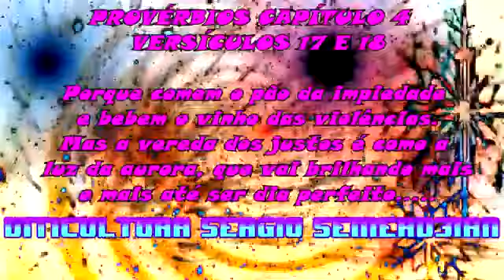Poda da Nêspera com Sergio Semerdjian e Virgilio Ferreira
Vídeos 1231 do amigo Virgilio Ferreira,

São Paulo é uma cidade reconhecida por sua multiplicidade étnica e cultural. Japoneses, portugueses, italianos e descendentes de diversos outros países, principalmente da Europa e da Ásia, ajudaram a construir a identidade da maior cidade do Brasil. Por vezes, vemos essas histórias contadas em livros, filmes e exposições. No entanto, a comunidade armênia é uma das que não ganham esse destaque.

Registrar memória do povo armênio e narrar a vinda desses imigrantes ao Brasil foi o que levou a historiadora Sonia Maria de Freitas a mergulhar em um longo trabalho de pesquisa e produzir a obra ‘Presença Armênia em São Paulo: imigração, negócios, identidade, religião e interação social’, 11º livro publicado pela autora.

Ao longo de 236 páginas da publicação, o leitor encontrará depoimentos de descendentes armênios, centenas de fotos e documentos que relatam a chegada dos primeiros grupos de imigrantes em São Paulo, no início do século XX, na esperança de encontrar no Brasil uma oportunidade para recomeçar a vida. Nessa época, muitos armênios deixaram o país após o genocídio que matou mais de 1,5 milhão de pessoas entre 1915 e 1923.

A autora destaca este fato como um dos motivos que despertaram sua atenção para o povo armênio. “No ano 2000, no Museu da Imigração de São Paulo, tive contato com alguns sobreviventes do genocídio e a oportunidade de perceber essa força do povo armênio, que tem uma trajetória admirável de muita luta, trabalho e fé”, destaca a escritora.

O livro foi escrito a partir de vasta pesquisa em arquivos públicos e privados, entrevistas com armênios que vieram refugiados ao Brasil e também com seus descendentes, que mantiveram viva a cultura do país, incluindo as tradições religiosas, a língua, os costumes familiares e a culinária armênia.

Outro ponto de destaque da obra é o registro da trajetória que esse povo percorreu no último século, como a importância do bairro Presidente Altino, em Osasco, para a instalação da comunidade armênia na região e a sua participação no setor de calçados, que foi uma das principais fontes de renda de grande parte dos imigrantes, que chegaram ao país sem recursos financeiros.

“A pesquisa está muito bem documentada, inclusive com informações inéditas e com uma importante participação das famílias armênias, que foram personagens principais desta linda história que merece ser contada”, finaliza a autora.

Famílias armênias ajudaram na realização deste projeto

Desde o início da pesquisa até a publicação do livro passaram-se quase duas décadas. Sonia Freitas relata que durante esse tempo teve muito apoio de algumas famílias armênias, e não apenas nas entrevistas orais e por abrirem a porta de suas casas e compartilharem fotos, documentos e histórias, mas também financeiramente para cobrir os custos que envolvem a produção de um livro como este.

O empresário Sérgio Semerdjian, que é filho de armênios, foi o responsável pelo convite para que Sonia reunisse suas pesquisas e transformasse o que inicialmente era uma tese de doutorado em livro. Entusiasta de sua cultura, o descendente patrocinou a curadoria do livro e outros custos que oportuniz

Além da família de Sérgio, outras famílias armênias também colaboraram com a autora na coleta de dados e nos depoimentos, entre elas as famílias: Manissadjian, Rizkallah, kurdjian, Markossian, Burbulhan, Pamboukian, Kahvegian, Cumrian e Dichtchekenian.

Lançamento e vendas

A obra já tem dia e hora para ser lançada e contará com uma celebração especial. No dia 2 de novembro, das 15 às 19h00, será realizado o lançamento do livro no Clube Armênio, Rua Professor Ascendino Reis, 1450, Vila Clementino, em São Paulo.

O livro estará à venda no próprio Clube e em outras entidades da comunidade Armênia em São Paulo, além de ser comercializado pela internet.

Sonia Maria de Freitas é doutora em História Social pela Universidade de São Paulo (USP) e atuou como pesquisadora e curadora no Museu da Imagem e do Som e no Museu da Imigração, em São Paulo. Há 25 anos, dedica-se ao tema dos imigrantes que se instalaram em São Paulo, sobretudo os portugueses.

Ao longo de sua carreira, publicou onze livros, muitos deles com a temática da imigração na cidade de São Paulo, entre eles a obra Presença portuguesa em São Paulo (Imprensa Oficial, 2006). Graças ao seu empenho em estudar e retratar a história de emigração dessas pessoas, foi agraciada com diversos prêmios e homenagens, entre eles homenagens da Câmara Municipal de São Paulo pela realização da exposição Memórias da imigração espanhola (1998) e pelos relevantes serviços prestados à comunidade portuguesa (2010), além do 30º Prêmio Clio de História, da Academia Paulistana de História, pela obra Presença Portuguesa em São Paulo (2007) e Prêmio Fundação Nacional de Literatura Infantil e Juvenil pela obra O café e a imigração (2004).